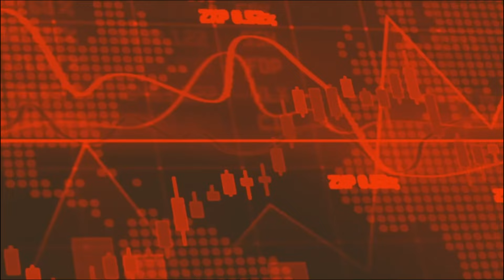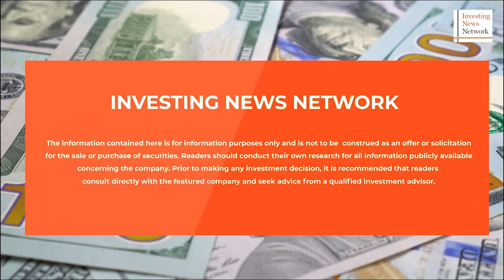World Copper CEO to Fast-track Zonia Copper Project in Arizona to Production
World Copper’s (TSXV:WCU) newly appointed CEO Gordon Neal discusses his plans to move the Zonia copper-oxide project in Arizona to the development track, in line with his goal of transforming World Copper into a US-centric copper company.

00:00 Introduction
00:39 CEO's background and experience in the resource industry
03:15 CEO’s first order of business
08:35 Permitting challenges in the US
10:10 Strategies exploring for copper assets
11:15 What makes World Copper a compelling investment?